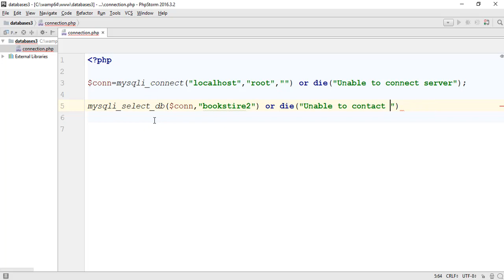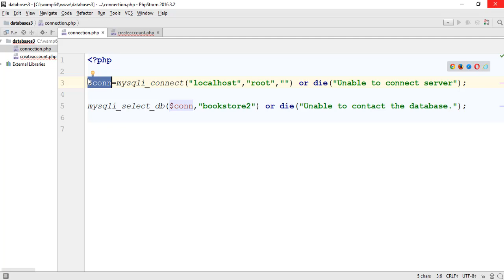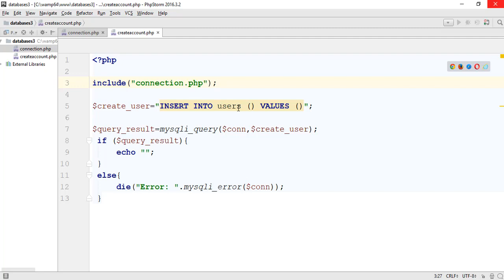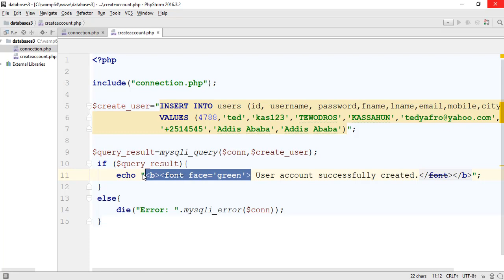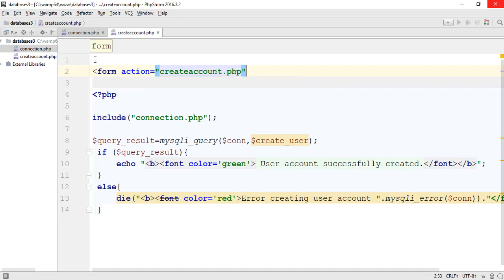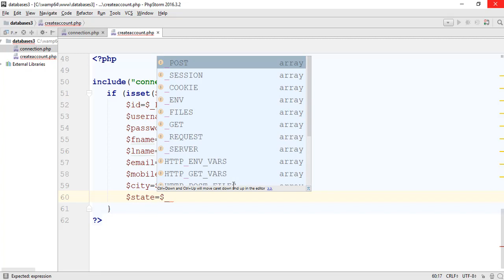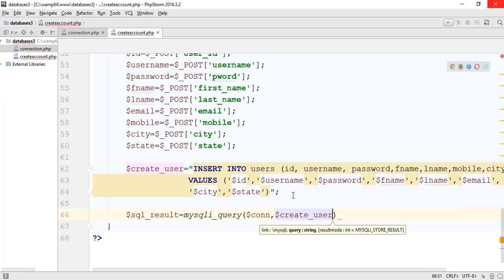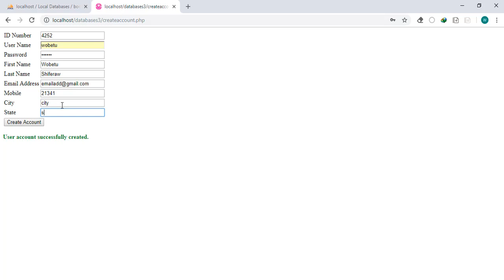Episode 34 PHP database programming part 3 (Amharic)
PHP MySQL web development. Working with databases.